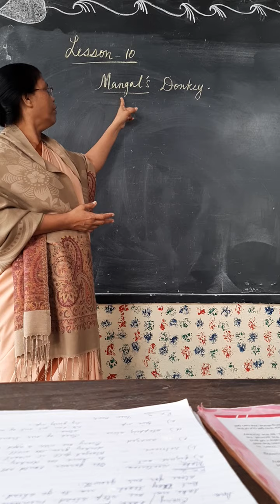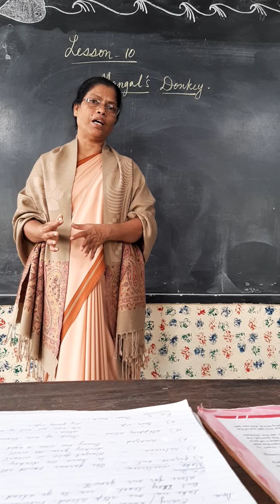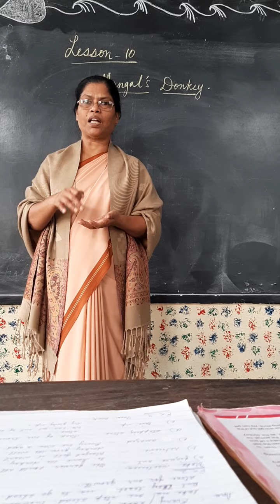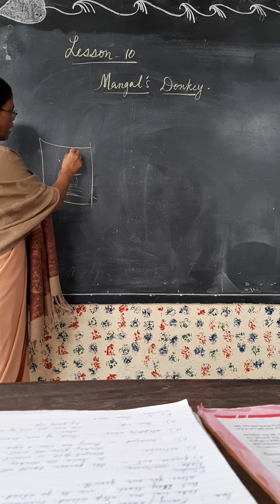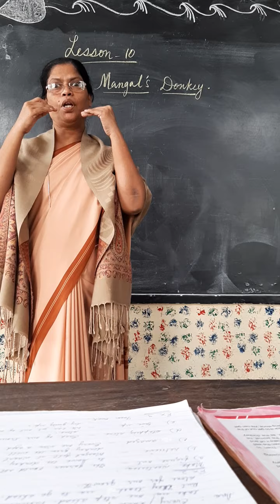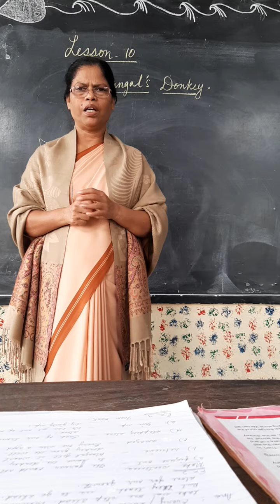RRHS Class 7 English (Ch 10 Part 2) by Sr.Roshni